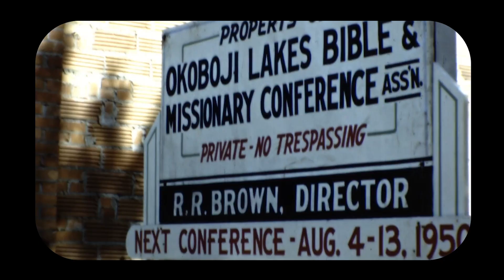100-Year Story: R. R. Brown